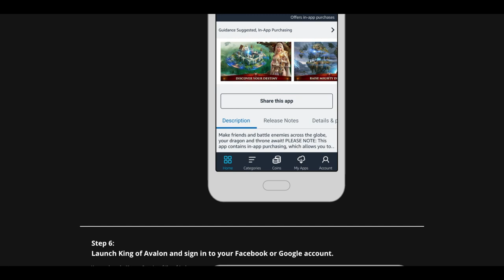NEW Singleplayer Clash of Clans - with Gameplay! Update Vov-cept for 2018!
NEW Singleplayer Clash of Clans - with gameplay! Check out the concept (vov-cept) - Skeleton Maps Update for 2018!

Thumbnails by @SythoStudios - follow him on Twitter!